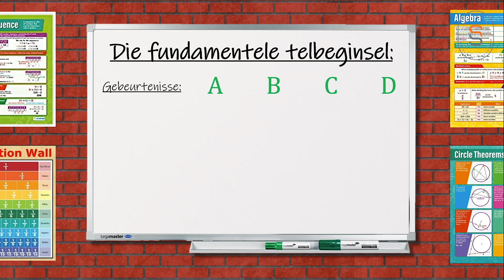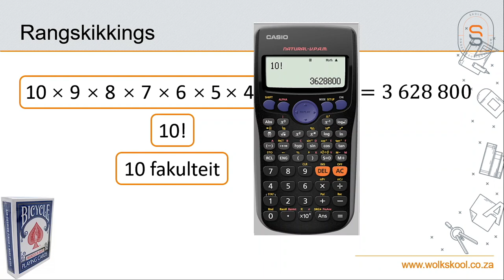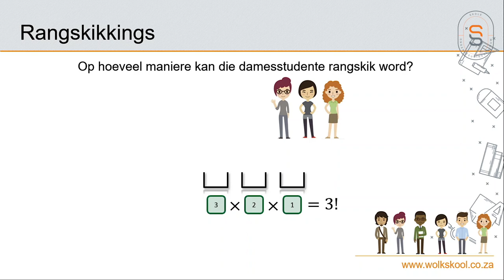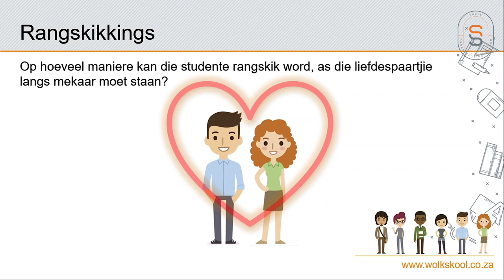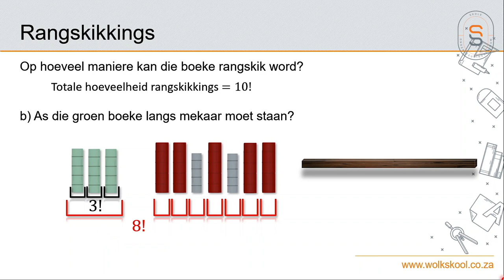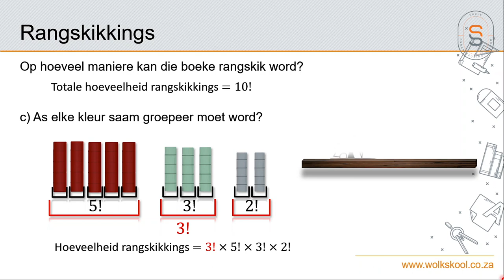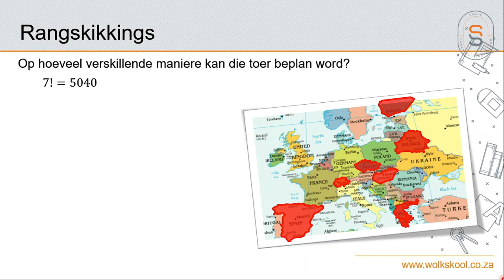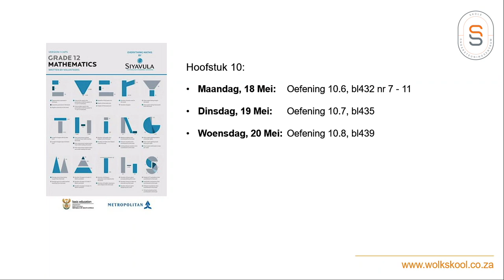Wiskunde - Waarskynlikheid: Telbeginsels 02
Wolkskool regstreeks. Wiskunde - Waarskynlikheid: Telbeginsels 02